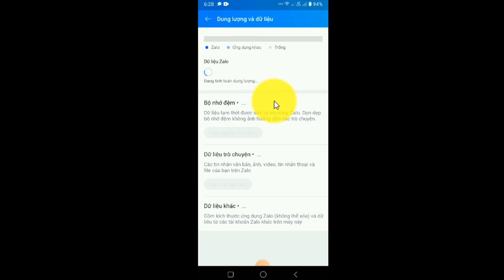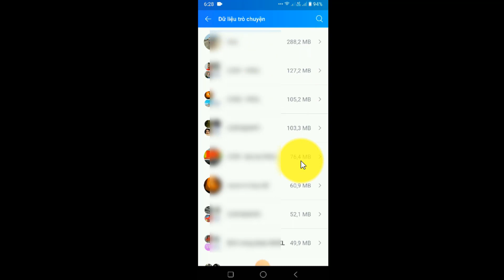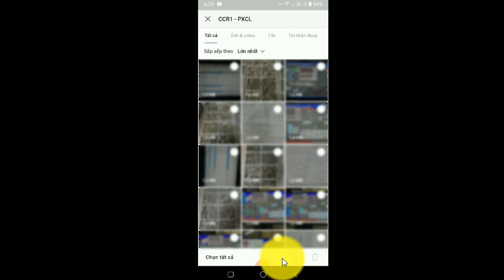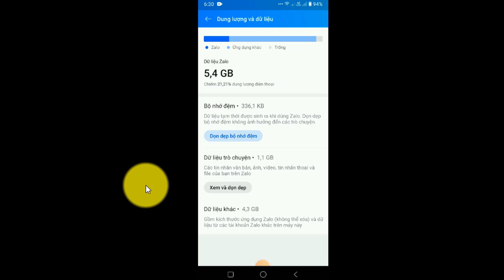Cách giải phóng dữ liệu zalo trên điện thoại không mất dữ liệu | DVChannel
* Hướng dẫn:

Hy vọng video hữu ích mang đến các bạn giá trị nhất định!

* Từ khóa tìm kiếm video này:

* Thẻ Hastag: dvchannel; dv; thuthuatcongnghe; meo;